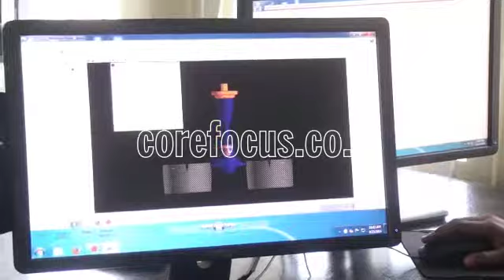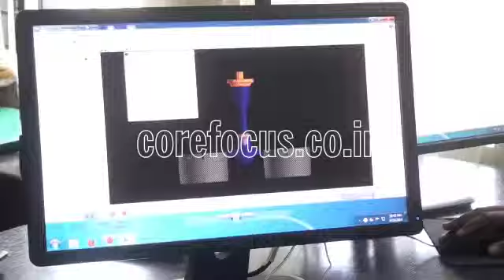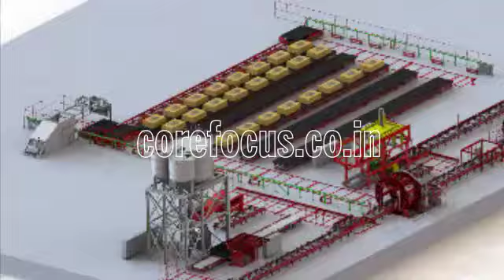Indusur Video Presentation ~ design by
About COREFOCUS ADVERTISING AGENCY

Corefocus advertising Agency in Vadodara, Baroda, Gujarat is developed by Creative Designers which completed their masters form Faculty of finearts, M. S. University of Vadodara (Baroda), Gujarat.

Corefocus advertising Agency in Vadodara, Baroda, Gujarat is a startup company with the management having 8 plus years of experience in various Creative Web, Print, Publishing domains and cutting edge web technologies. Corefocus advertising Agency in Vadodara, Baroda, Gujarat has been started with a goal of providing world class creative and technical expertise to Local, National and International customers.